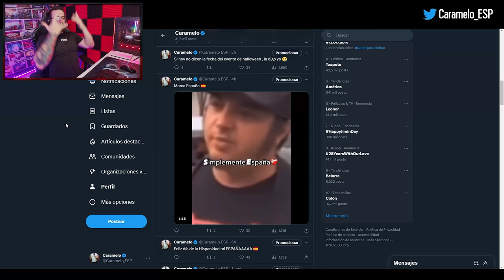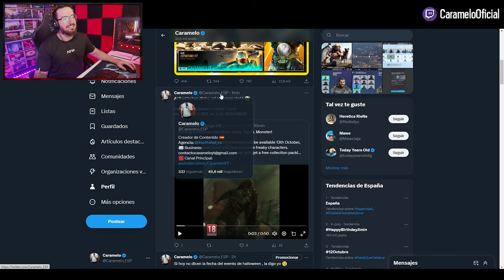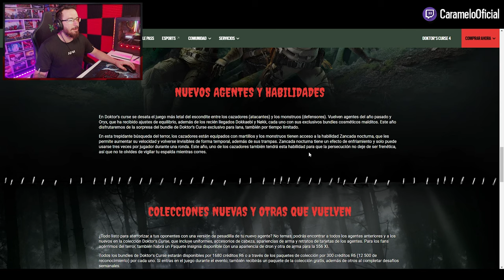EVENTO HALLOWEEN DOKTOR CURSE 2023 | Caramelo Rainbow Six Siege Gameplay Español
✅ EVENTO HALLOWEEN DOKTOR CURSE 2023 en este Gameplay de Rainbow Six Siege español.